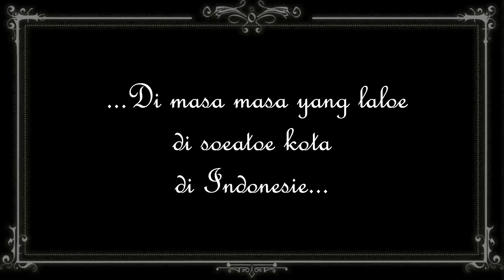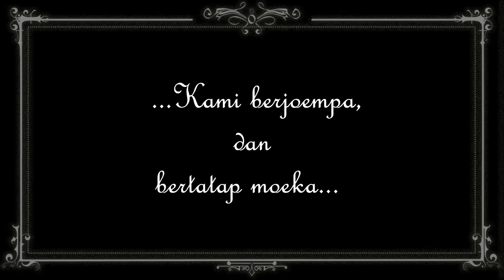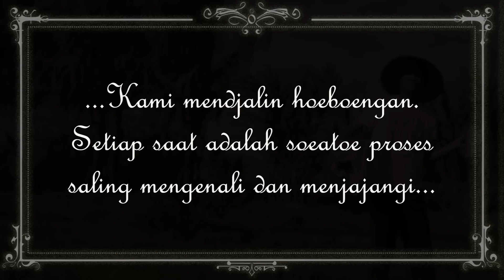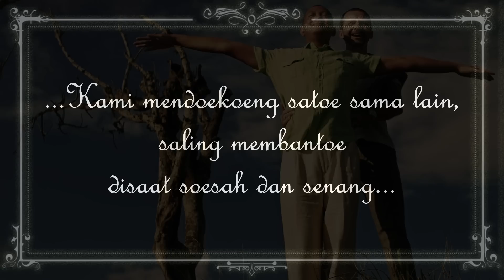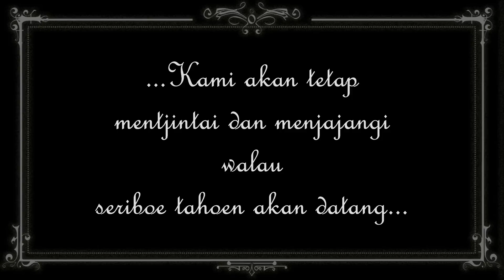Our Prewedding Video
We believe that love can conquer any obstacles. We don't feel ashamed of who we are. We have been together for 15 years, and we promise to take care each other for as long as we can.